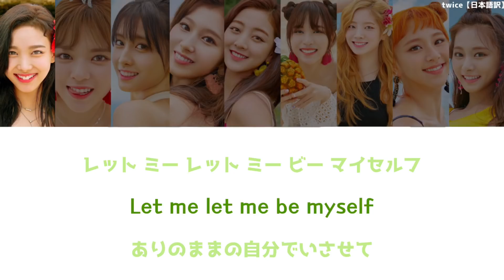CHILLAX 日本語訳